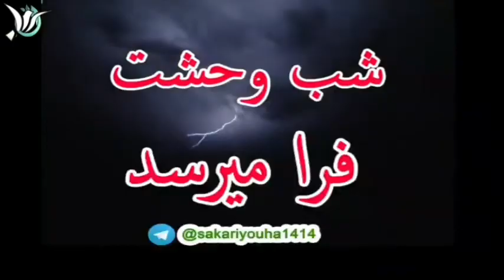شب وحشت خامنه ای شرف شسته و همدستان فاسدش نزدیک است✌️